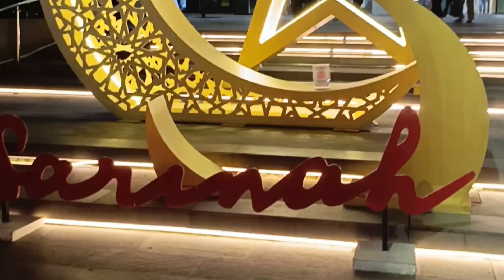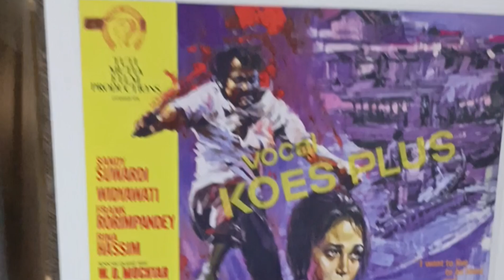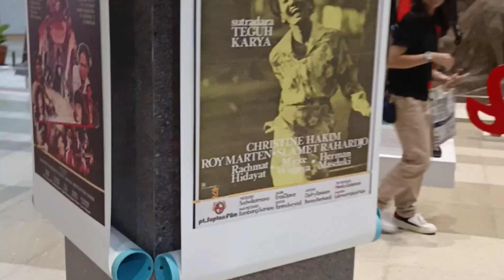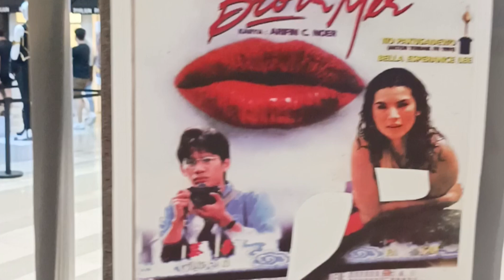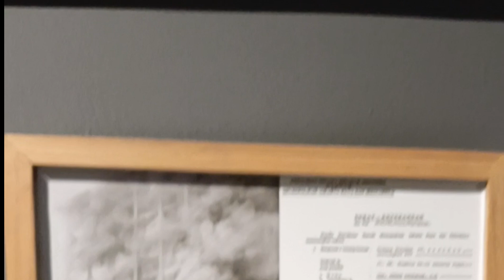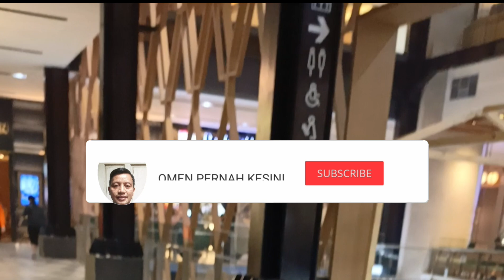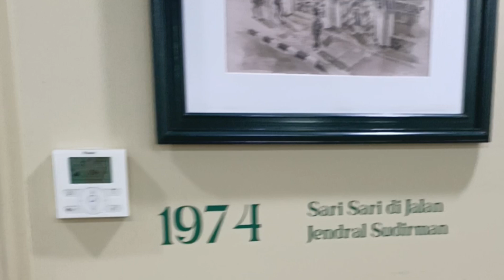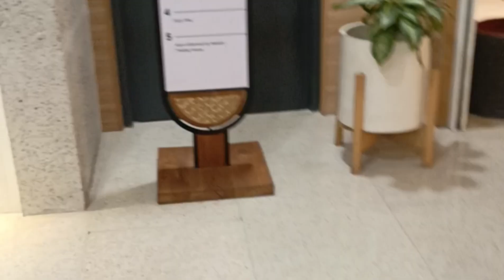Malam Takbiran Di Sarinah Jakarta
Sarinah terletak di Jln. MH Thamrin Jakarta Pusat, setelah direnovasi sejak tahun 2020, Sarinah mengusung tema Community mall yang diharapkan menjadi tempat anak muda dan komunitas untuk berkumpul bersama.
Sarinah merupakan Badan Usaha Milik Negara ( BUMN), didirikan pada tahun 1962, oleh Presiden Soekarno, bergerak pada bidang ritel dan perdagangan. Terutama untuk mengangkat derajat produk UMKM agar mampu bersaing.